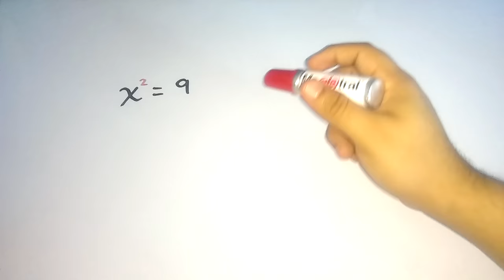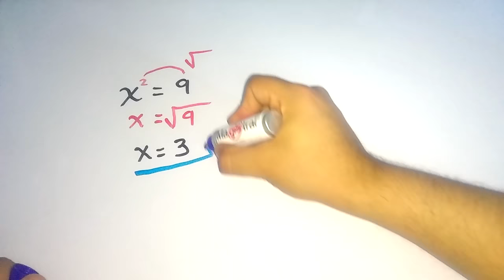Despejar VARIABLE CON POTENCIA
En este video Adrian Lara de algebraticos te explica como despejar una variable con una potencia.